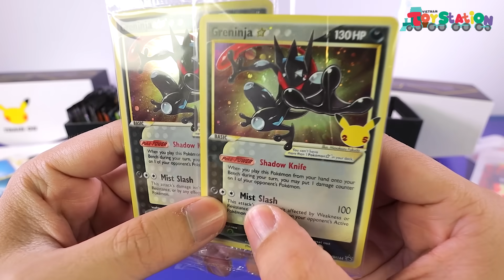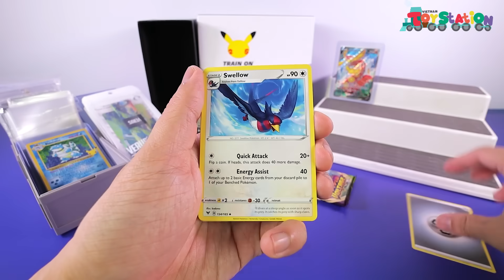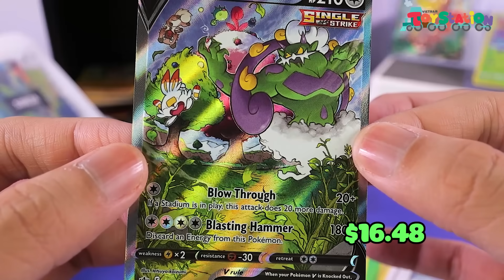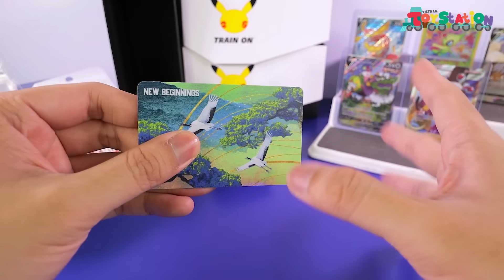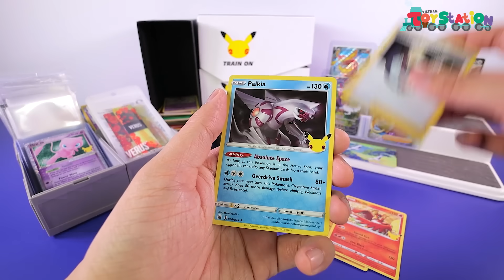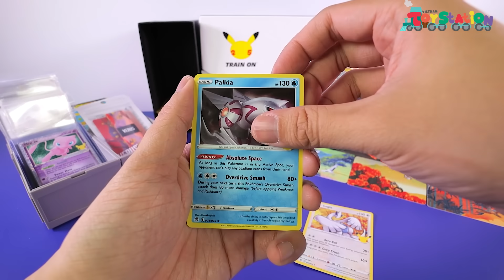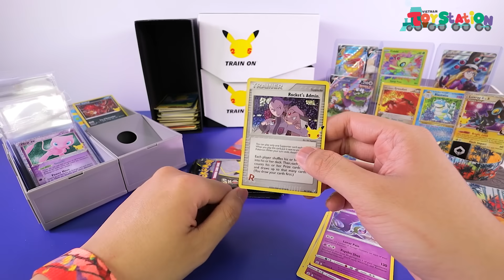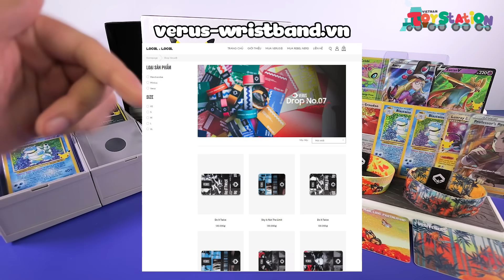Mở 2 box Celebrations Pokemon TCG đầu năm với người chơi hệ buff luck Verus ToyStation 642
Mở 2 Elite Trainer Box series Celebrations đầu tiên của năm mới với sự đồng hành của người chơi hệ buff luck Verus, các bạn cùng xem video để biết được thành quả của Anhktay nhé.

Nếu các bạn có quan tâm đến sản phẩm vòng tay của Verus có thể ghé qua trang chủ của Verus để tìm hiểu thêm nha